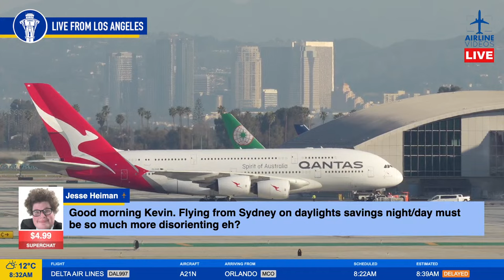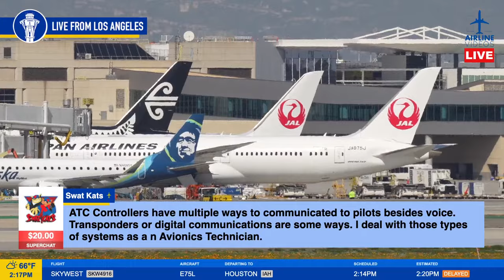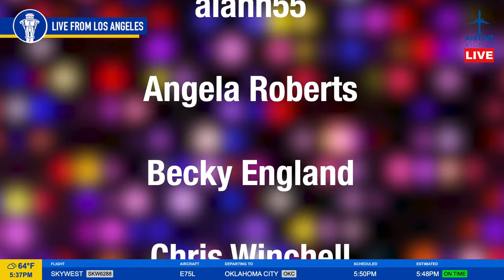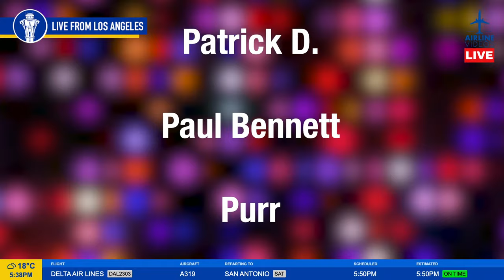🔴LIVE LAX PLANE SPOTTING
Live plane spotting with Plane Jockeys Kevin & Rudy at Los Angeles International Airport (LAX). Join us for a day of plane spotting on March 10th, 2024.

What are the rules of the chat?

We have one overarching rule: act kindly. There’s enough mayhem elsewhere in the world, and Airline Videos Live streams are meant for people all around the world to gather and enjoy together. We would prefer the use of English, just for common understanding. Mods have been given the discretion to maintain a peaceful atmosphere. If you engage in repeating yourself constantly, using all-caps or all-emojis, trolling, spamming, or just plain-old being rude, you can plan on being shown the door.

Please see this FAQ for answers to popular questions before asking in the chat.

How can I support Airline Videos financially?

We rely on the support of our viewers to grow our channel. Thank you for considering a membership, tip, or merchandise purchase! Details on how to help us can be found here:

Our mailing address:
AIRLINE VIDEOS LIVE
8726 S SEPULVEDA BLVD SUITE D
BOX #5101

LIVE at Los Angeles International Airport | LAX Plane Spotting